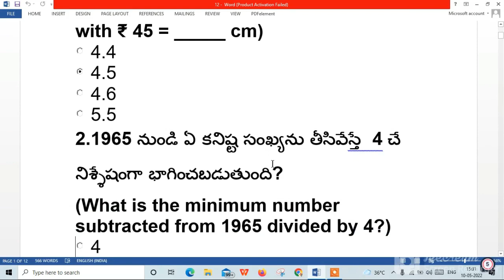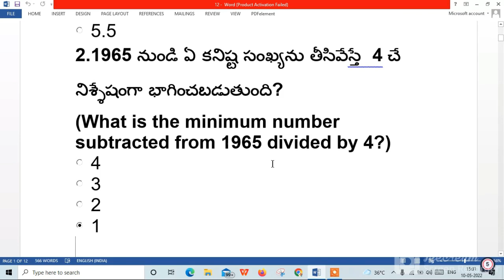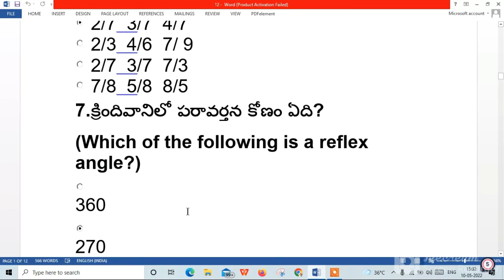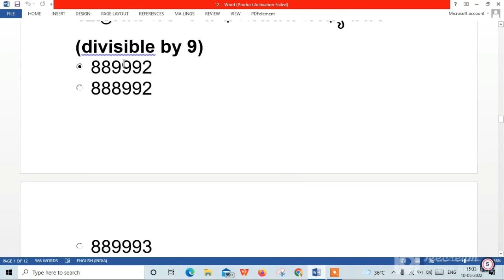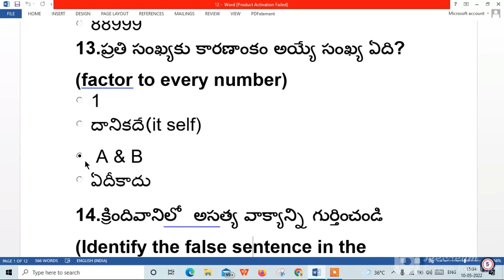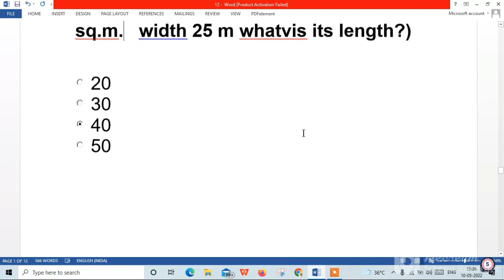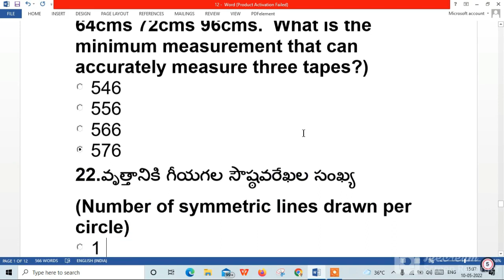TS TET MATHS 2022 model bits in Telugu & English | TS TET MATHS 2022 మోడల్ బిట్స్ తెలుగు & ఆంగ్లం